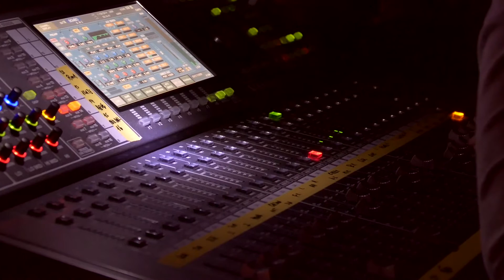Mestre Cante (Teaser)